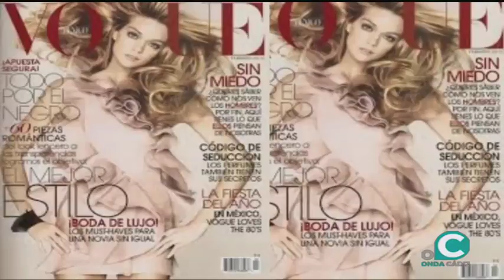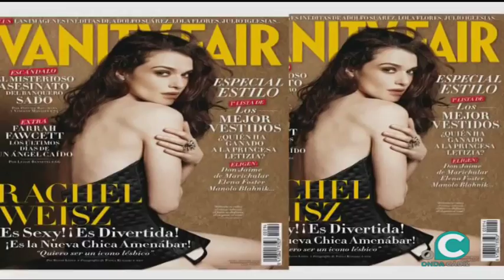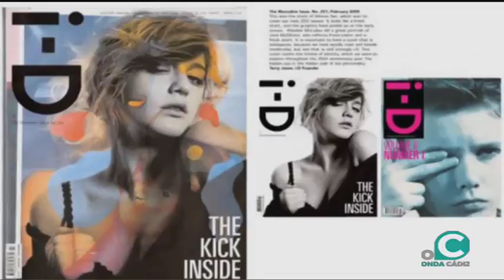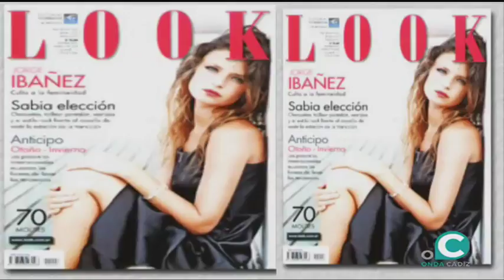EL MIRADOR SOCIAL 21 05 2018 1 P colegio San Felipe Neri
EL MIRADOR SOCIAL  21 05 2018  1 P Carmina Domínguez , colegio San Felipe Neri , Natalia Osuna , Gema Graván , Lucía Cuenca